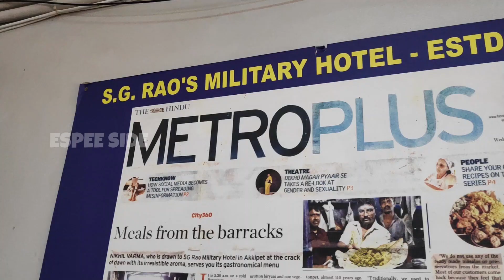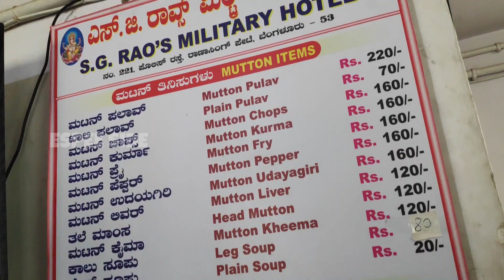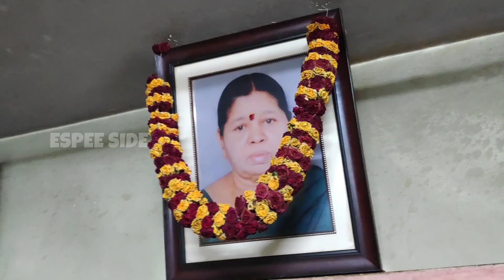Oldest Hotel In Bangalore - 113 Years - Since 1908-Early morning biriyani in SG Rao's Military Hotel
Hey guys in this video I explored the foods of one of the oldest military hotel in the town . Yes that is SG Rao's military hotel it was founded by Shri . Govind Rao on the year 1908 and he was the first generation and next it was continued by his son Shri . Ganesh Rao as second generation and next it was continued by Rukmini Bhai as third generation and now it being runned by Mr . Eshwar Rao as Fourth generation.

They are serving Hot  Mutton Pulav at the morning from past 113 years and there are plenty of varieties to taste in this eatery.

There are no branches

And the flavour was so good and spicy , you guys must go and taste the hot serving Biriyani's.

Pricing :
Mutton pulav - 220
Mutton leg soup - 80
Chicken pulav - 120
Mutton Kheema - 120
Mutton fry - 160
Chicken udayagiri - 90
Chicken pepper - 90
Chilly Chicken - 90

Timings :
Sunday's - 5am to 10pm
Monday Holiday
Tuesday to Friday - 6am to 10pm

Location :
#221 , Police Road , ( Opp . Karnataka Bank ATM ) , Ranasinghpet  , Bengaluru - 53

Be Happy Make Others Happy
I'll catch you guys in next another great video until then bye from Shabareesh RK
ESPEE SIDE